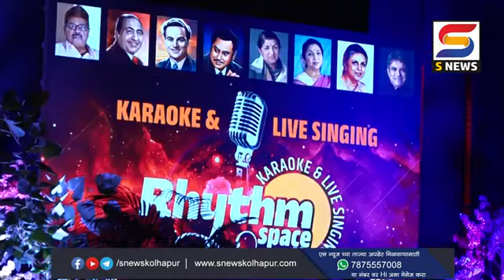Kolhapur Environmental awareness ceremony...